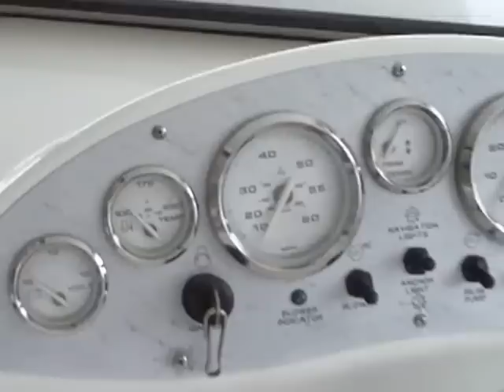2006 Bayliner 175BR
2006 Bayliner 175BR